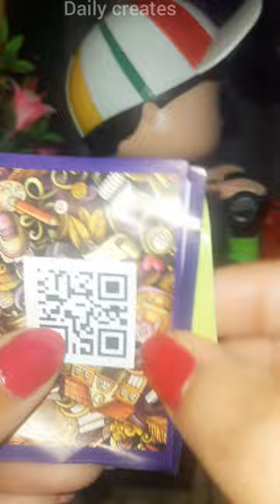Cadbury gems surprise Ball unboxing